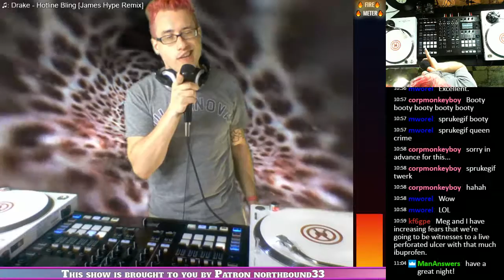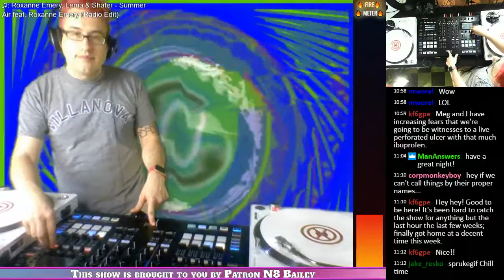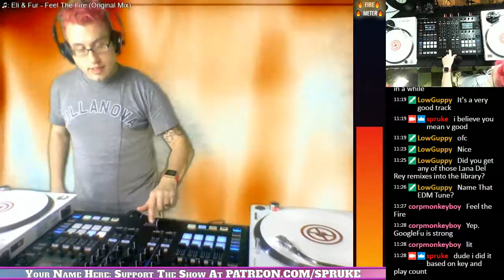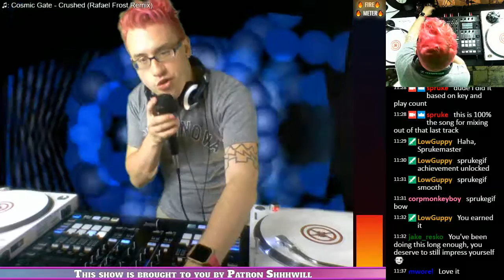DJ Set 06/16/2017: Segment 4